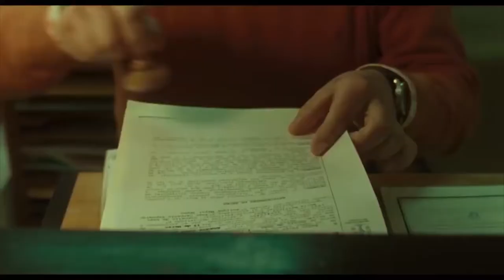Críticas de cine: Lo que arde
Buenas, hoy nos adentramos en la última película de Oliver Laxe, un cineasta que plasma una absoluta realidad en su narrativa. Espero que os guste el vídeo.
Un saludo!